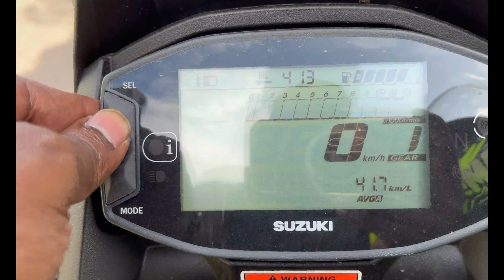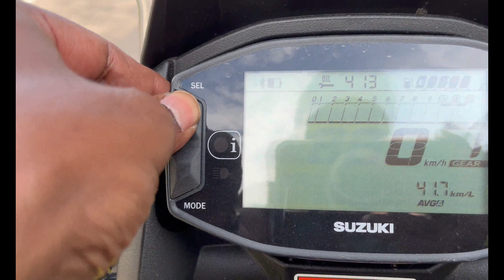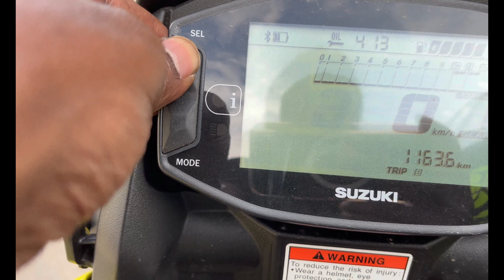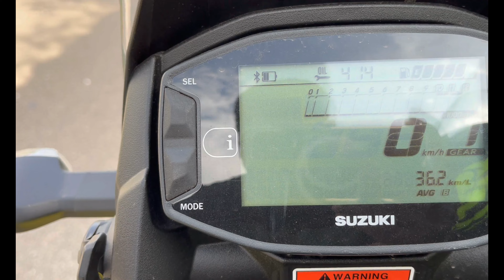Suzuki Vstorm sx250 mileage test results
Suzuki Vstorm mileage test results